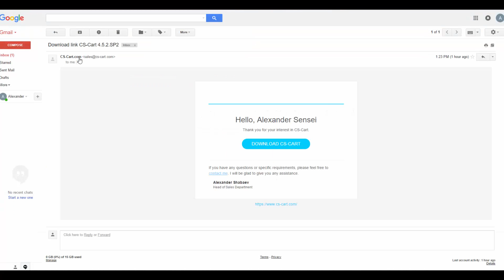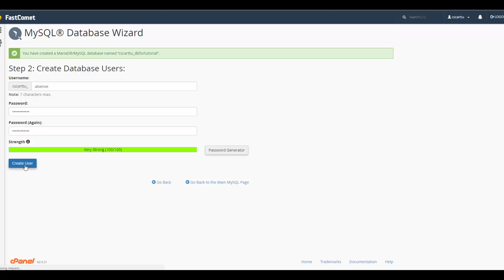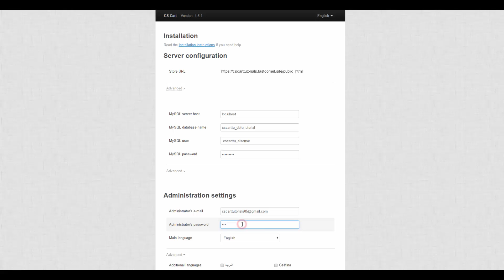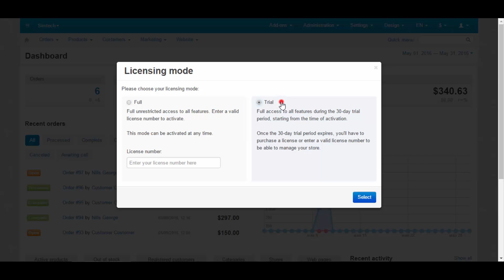1.1. Getting Started — How to Install CS-Cart Shopping Cart Software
A journey of a thousand li starts with a single step. The installation is the first step in handling CS-Cart ecommerce software This is a step by step instruction for the CS-Cart installation process. It takes only around 10 minutes to install the CS-Cart program on a web hosting and the process is easy and intuitive.